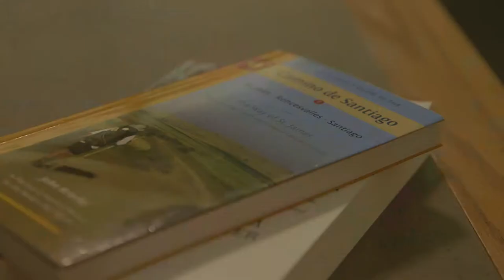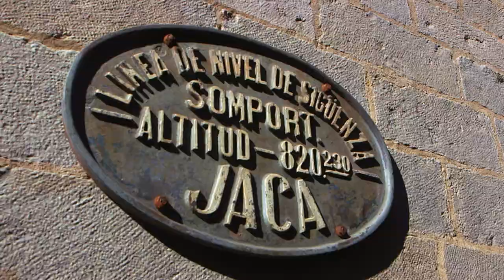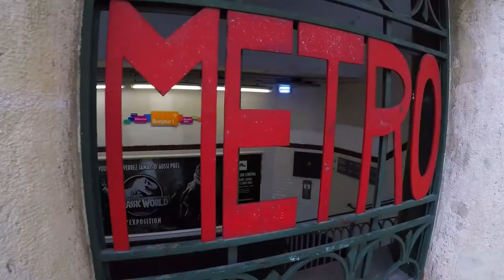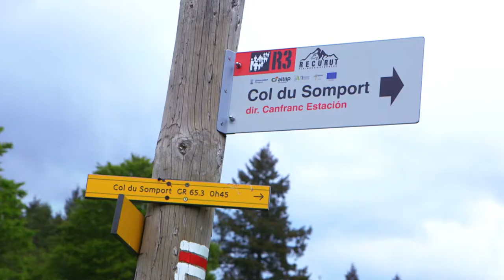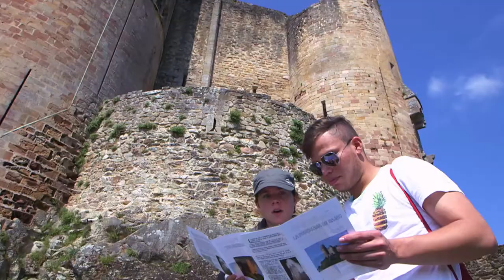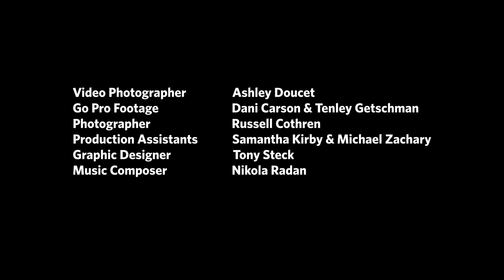Buen Camino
A short Documentary film about the pilgrimage Camino de Santiago. This film highlights the University of Arkansas Honors College students on a two week study abroad trip.